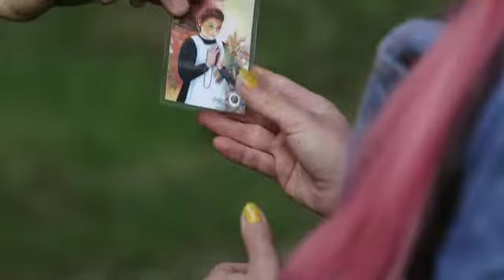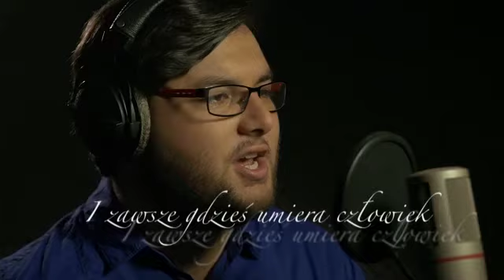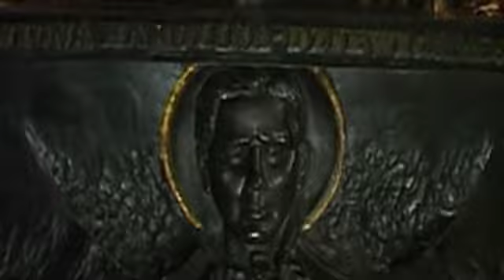Ziemski Kres – Piosenka z filmu KAROLINA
Piosenka z filmu "Karolina"- Ziemski kres.
Muzyka: Dariusz Regucki.
Słowa: Liliana Barańska.
Śpiewa: Krzysztof Buratyński.